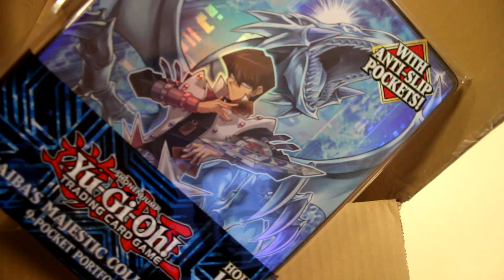Yu-Gi-Oh - Unboxing d'un Colis à 700€ - Spéciale 300 Abonnés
Du fond du coeur merci, je fais exploser mon compte bancaire mdrrr.
Merci de me soutenir et d'être toujours de plus en plus nombreux.

On se retrouvera ce week end au CdF à Rouen, on verra des ouvertures de Displays, Vlog, Matchs...
On se retrouvera avec La Team Exceed - Obscuriity et Seto YGO
Et on a encore 2 grosse livraison la semaine Pro ;)